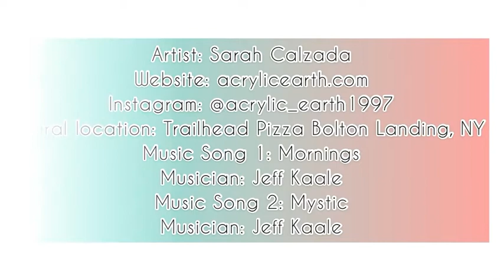Adirondack Hiking-Inspired Mural Time-Lapse at Trailhead Pizza in Bolton Landing, NY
Classic story of a local business supporting a local artist. I was blessed to have this opportunity to add some color to my hometown. My only directions were to give the feel of hiking in the Adirondacks, so I took that idea and ran with it. I used sample paints from Lowe’s, which did not disappoint! I worked layer by layer using some of my own acrylic paints and spray paints here and there. I used a clear water-based polyurethane as a top coat to create a protective layer between the mural and the outside world.

Wall Dimensions: ~17' x 5.5'

I hope you enjoy the video and the mural!

If you’re interested in checking out more of my artwork or purchasing some original paintings, visit my